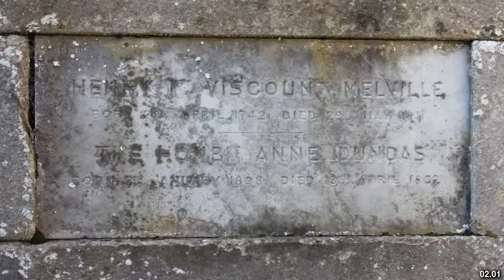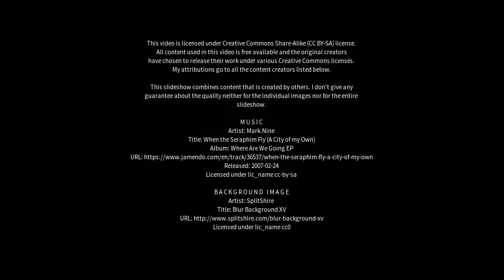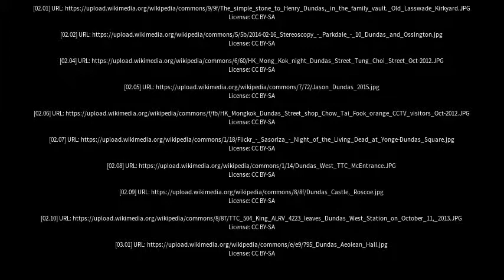Best places to visit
Best places to visit - Dundas (Greenland) Best places to visit - Slideshows from all over the world - City trips, nature pictures, etc.